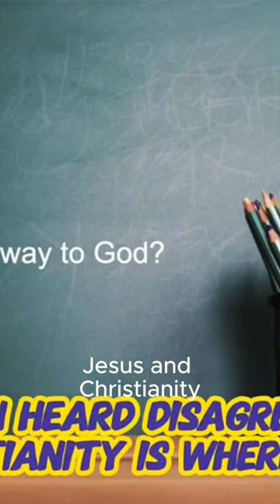The Way, The Early Church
The title of the early church was “the Way”. Jesus was emphasizing that He was and is the only way to God. This is the theological essence of Jesus as Lord and Savior.

Of this three-fold statement of what He is, Jesus explains here only the first—His being “the Way;” not as if that were in itself more important than the other two, but because the Intervention or Mediation of Christ between God and men is the distinctive feature of Christianity